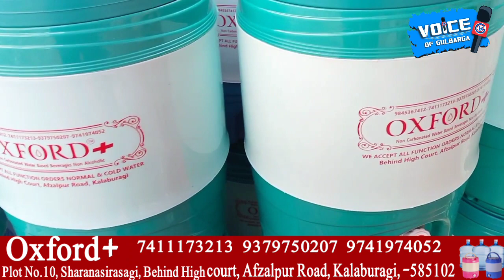Oxford+Mfrs & Suppliers of: 300ml,500ml, 1 Ltr, Abhi contact Kare 7411173213 9379750207 9741974052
Oxford+Mfrs & Suppliers of: 300ml,500ml, 1 Ltr, 2 Ltrs Packaged Drinking Water, 20 Ltr Cooler also Available COLD WATER

Plot No.10, Sharanasirasagi, Behind High court, Afzalpur Road, Kalaburagi, -585102
Abhi contact Kare